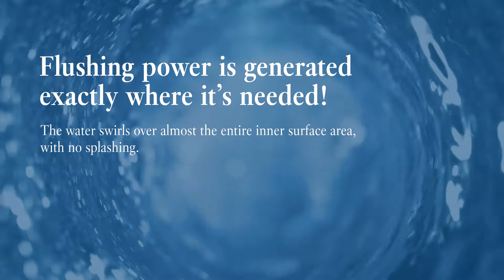TwistFlush Technology by Villery & Boch: Flushing Test 2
Discover the true flushing power of Villeroy & Boch's TwistFlush 🌪️
Available now as part of the Subway 3.0 Toilet Range🚽